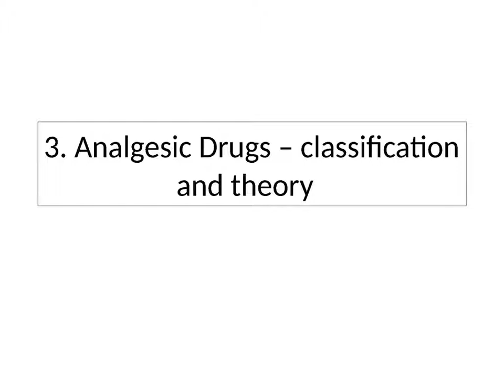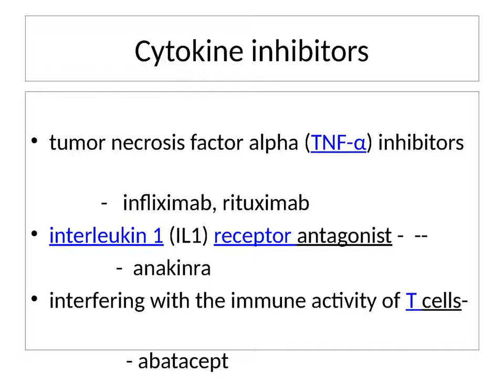Analgesic Drugs - theory n classification ,sem 8- phrm chem